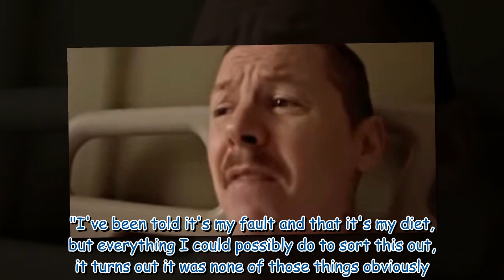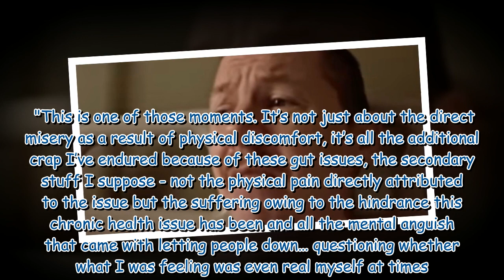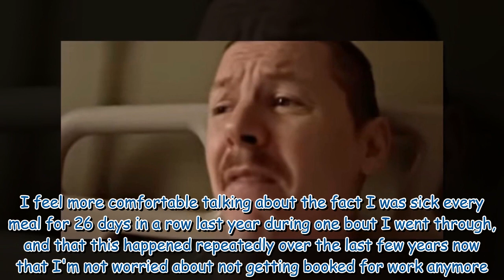Professor Green shares emotional health update as he finally receives diagnosis after lifelong strug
Professor Green shares emotional health update as he finally receives diagnosis after lifelong struggle